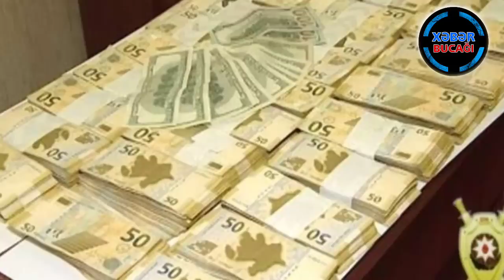XƏBƏR BUCAĞI - BU ŞƏXSİ GÖRƏN HƏR KƏSƏ 200 MİN MANAT VERİLƏCƏK..